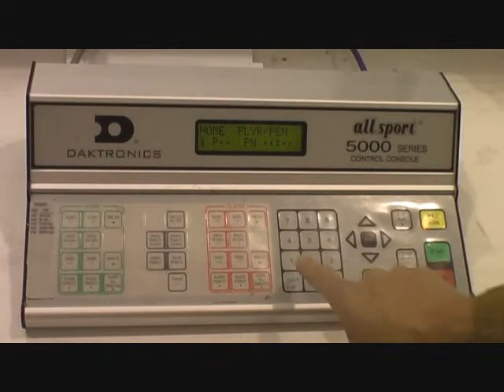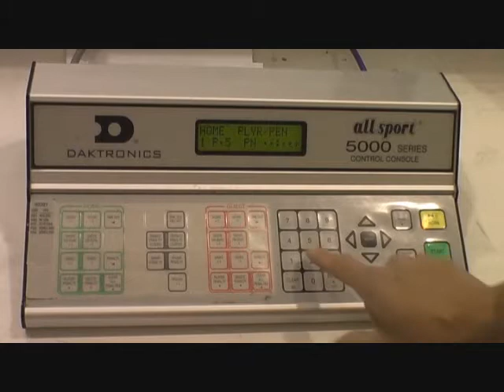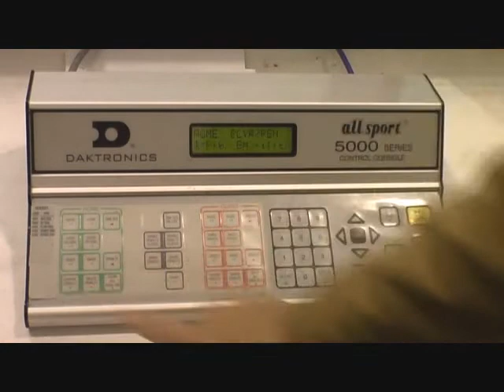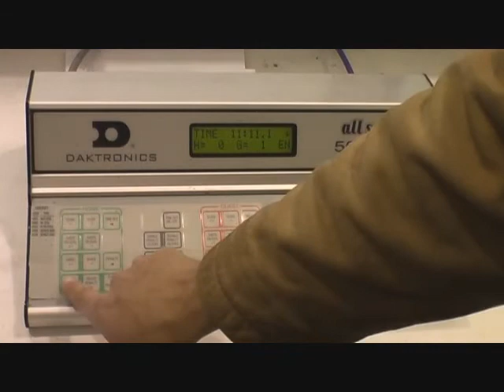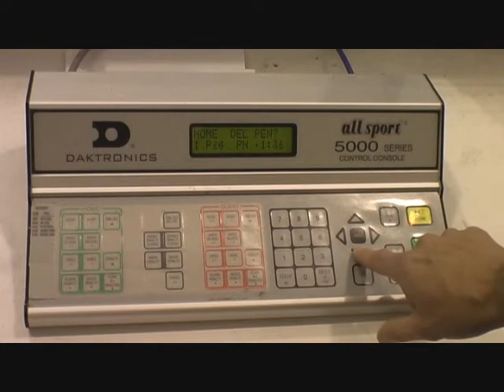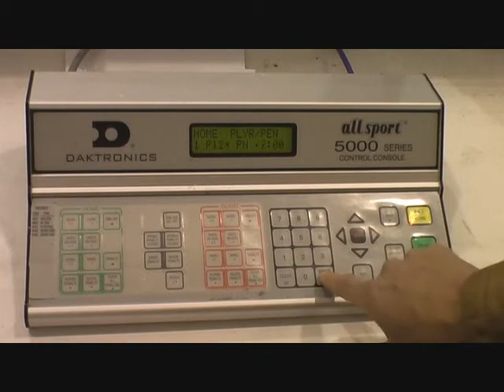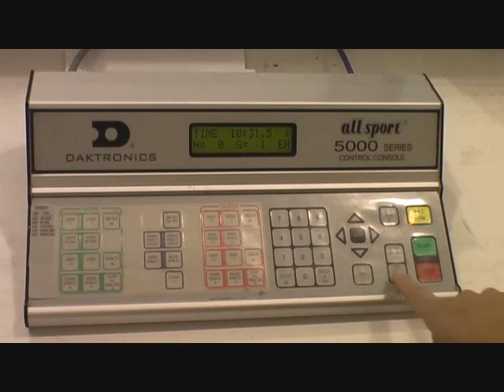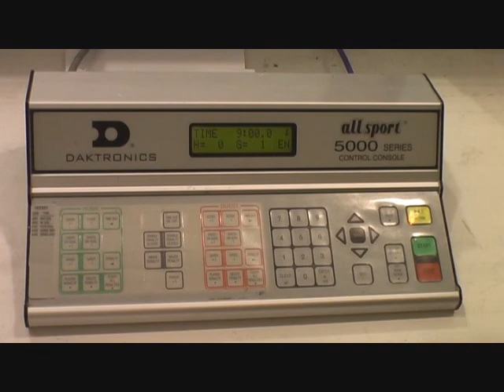Snoking Hockey Clock Tutorial - Part 2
A short video explaining how to operate the Kingsgate and Castle score clocks. Part 2 of 2.